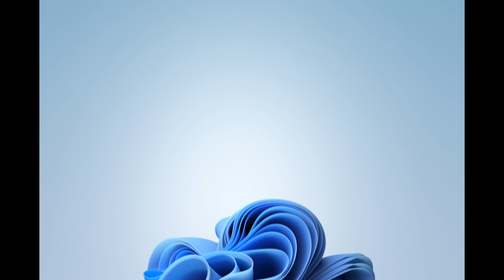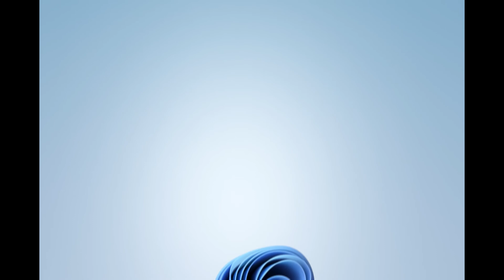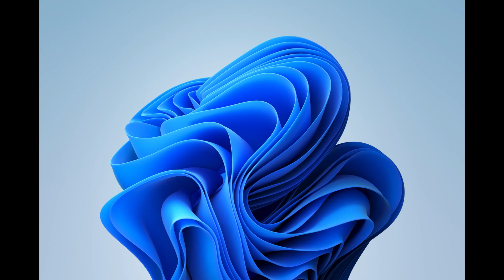1 hour of Rubber duck sound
Relaxing sound of a rubber duck with animation of windows 11 bloom, for deep sleeping.

Sound Recording by Redafs | Studio: rumahrekam